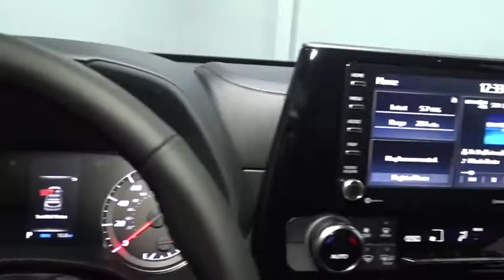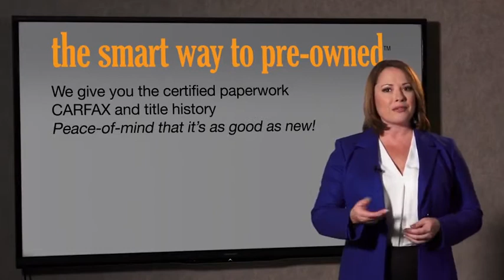2020 Toyota Highlander Hillside, Newark, Union, Elizabeth, Springfield, NJ 200864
2020 Toyota Highlander available in Hillside, New Jersey at Route 22 Toyota. Servicing the Newark, Union, Elizabeth, Springfield, NJ area.

The Smart Way To Buy! Are you tired of hidden fees and bogus rates ruining your search process? Now there's a way to avoid all of the nonsense. Introducing the smart way to buy from Route 22 Auto's. The advantages of the smart way to buy are endless. There is no pressure throughout your search. You can finally feel at ease when purchasing a car. Since there are no hidden fees, there are no surprises or gimmicks revealed when you finally make a decision. Route 22 Autos salespeople are direct and value your time, so there is no back and forth or confusion. They know it's necessary for you to feel comfortable during the buying process and want to be trusted. The smart way to buy is smart for a reason. The team at Route 22 Auto's does Internet research every day to discover the right price for you. They make sure to look at competitors' pricing and numbers from industry experts so you can feel confident that you're getting the best offer possible. The main factors that contribute to your final cost are market value, product availability, days' supply in the market and the product age, color and equipment. It's easy to feel secure with the smart way to buy. This Toyota includes: REAR BUMPER PROTECTOR (TMS) ARRAY(0x55f7ad778c00) Security System Floor Mats 50 STATE EMISSIONS BODY SIDE MOLDING (TMS) (PPO) *Note - For third party subscriptions or services, please contact the dealer for more information.* Want more room? Want more style? This Toyota Highlander LE is the vehicle for you. Enjoy driving? Well now you will get more thrills behind the wheel thanks to the heightened performance of AWD. Better handling. Better traction. Better driving experience. There is no reason why you shouldn't buy this Toyota Highlander LE. It is incomparable for the price and quality.
Streaming Audio,Radio w/Seek-Scan, Clock, Speed Compensated Volume Control, Steering Wheel Controls and External Memory Control,Window Grid Diversity Antenna,2 LCD Monitors In The Front,Radio: Audio Plus (T1 Hi) -inc: 6 speakers, 8 touch-screen, HD Radio, USB media port, advanced voice recognition, hands-free phone capability, music streaming via Bluetooth wireless technology, Android Auto, Apple CarPlay, Amazon Alexa compatible, SiriusXM w/3-month All Access trial, Connected Services--Safety Connect w/1-year trial, Service Connect w/10-year trial, Remote Connect w/1-year trial and Wi-Fi Connect w/up to 2GB within 3-month trial, See Toyota.com/audio-multimedia for details,,Bluetooth Wireless Phone Connectivity,Tailgate/Rear Door Lock Included w/Power Door Locks,Fixed Rear Window w/Fixed Interval Wiper and Defroster,Body-Colored Front Bumper w/Black Rub Strip/Fascia Accent,Body-Colored Power Heated Side Mirrors w/Manual Folding and Turn Signal Indicator,Body-Colored Door Handles,Splash Guards,Fully Galvanized Steel Panels,Front License Plate Bracket,Variable Intermittent Wipers w/Heated Wiper Park,Compact Spare Tire Stored Underbody w/Crankdown,Deep Tinted Glass,Tires: P235/65R18M,Wheels: 18 Painted Alloy,Chrome Side Windows Trim,Black Grille w/Metal-Look Surround,Lip Spoiler,Front Fog Lamps,Black Wheel Well Trim,Clearcoat Paint,Power Liftgate Rear Cargo Access,Steel Spare Wheel,Body-Colored Rear Bumper w/Black Rub Strip/Fascia Accent,Perimeter/Approach Lights,LED Brakelights,Fully Automatic Aero-Composite Led Low/High Beam Auto High-Beam Daytime Running Lights Preference Setting Headlamps w/Delay-Off,Wheels w/Painted Accents,Safety Connect with 3-year trial Tracker System,Front Cupholder,Driver Foot Rest,60-40 Folding Split-Bench Front Facing Manual Reclining Fold Forward Seatback Rear Seat w/Manual Fore/Aft,Smart Device Remote Engine Start,Driver Seat,Rear HVAC w/Separate Controls,Locking Glove Box,Full Floor Console w/Covered Storage, Mini Overhead Console w/Storage, Conversation Mirror and 2 12V DC Power Outlets,HVAC -inc: Underseat Ducts and Headliner/Pillar Ducts,Perimeter Alarm,Trunk/Hatch Auto-Latch,Driver And Passenger Visor Vanity Mirrors w/Driver And Passenger Illumination,FOB Controls -inc: Cargo Access,Systems Monitor,Proximity Key For Doors And Push Button Start,Front Bucket Seats -inc: 8-way power-adjustable driver's seat and 4-way manual adjustable front passenger seat,,Day-Night Rearview Mirror,Air Filtration,Dual Zone Front Automatic Air Conditioning,Distance Pacing,Remote Keyless Entry w/Integrated Key Transmitter, 4 Door Curb/Courtesy, Illuminated Entry, Illuminated Ignition Switch and Panic Button,4-Way Passenger Seat -inc: Manual Recline and Fore/Aft